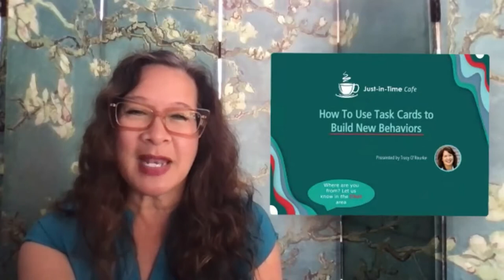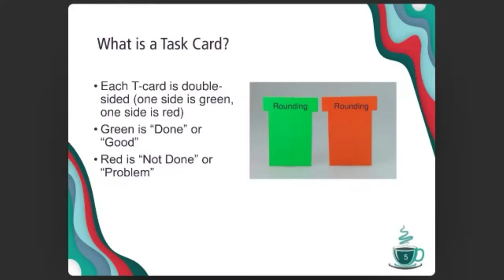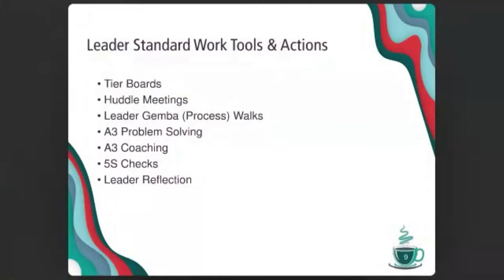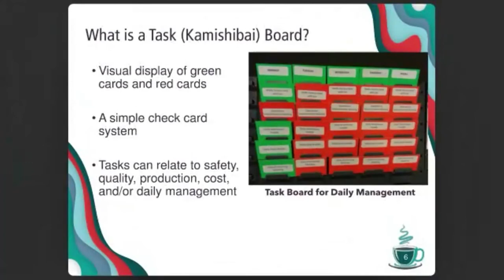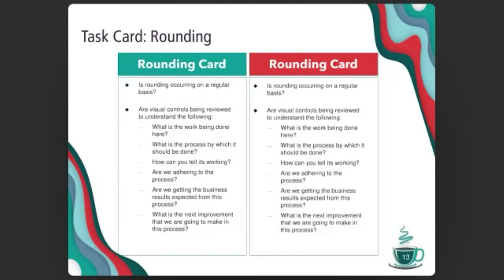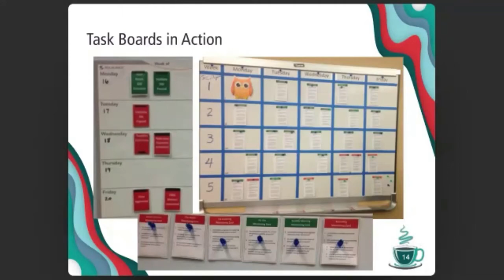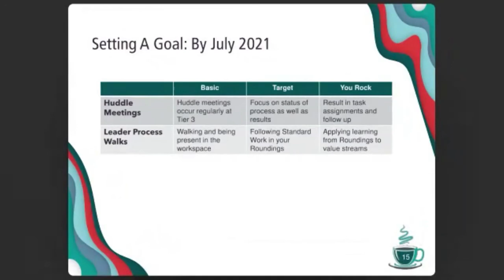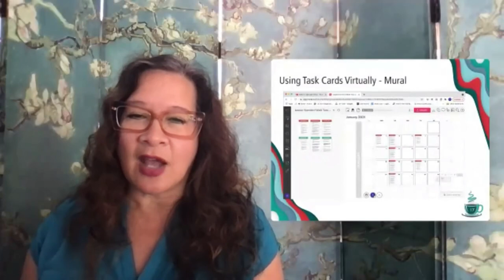Using Task Boards to Drive new Behaviors- Tracy